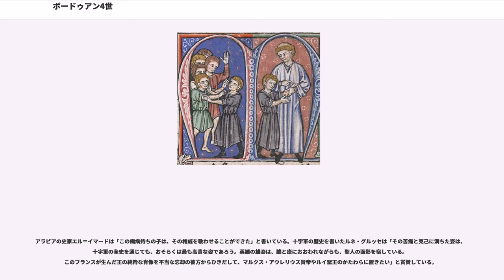ボードゥアン4世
ボードゥアン4世（Baudouin IV, 1161年 – 1185年3月16日）は、エルサレム国王（在位：1174年 – 1185年）。エルサレム国王アモーリー1世の息子。

ボードゥアンは父に離縁された母アニェスとともに過ごすことなく、父の宮廷で育てられた。9歳から、古典学者・アラビア語学者・歴史家でありティルス司教となるギヨーム・ド・ティールに教育を受ける。ギヨームによるとボードゥアンは非常に才能豊かな、魅力ある美少年で、朗らかで、活発で、運動神経も良く、すでに一人前に馬を乗りこなした。頭の回転も素早く、人並み以上の記憶力を恵まれて、侮辱を忘れないが、受けた恩恵を忘れることはさらになかった。ラテン文学と歴史にはとりわけ熱中した。

ある日のこと、若い王子はエルサレムの諸侯の子どもたちと遊び、夢中になってお互いの手をひっかきあったが、ボードゥアンだけが悲鳴を上げなかった。驚いたギヨームが尋ねると、少年は何も感じないと答えた。そこで初めてボードゥアンが皮膚の病（ハンセン病ともいわれる）に冒されていることがわかり、医者に診せても治療ができないことが明らかになった。

ボードゥアンは13歳で王位に就いた。彼の最初の摂政はミロン・ド・プランシーで、次がトリポリ伯レーモン3世である。国外ではサラディンがスーダンからユーフラテス川にかけて統一する機運であった。1175年レーモン伯はホムス方面に先制攻撃し、サラディンにアレッポを手放させた。その間に14歳であったボードゥアン王はダマスから約5キロの地であるダレイヤまで軍を進めた。翌年7月にまたもアレッポを包囲しようとするダマス軍に陽動作戦を加え、アンジャルの付近で破る。

1177年、エルサレム王国の精鋭がシリア北方で戦っている間に、サラディンは守りの薄くなった王国西南部のアスカロン要塞に、エジプトから騎兵で急襲した。王は400名の手勢を率いて「真の十字架」を奉じて立ち向かい、サラディンより先に要塞に着くが2万6千のエジプト兵に包囲される。エルサレムまで攻めこむつもりのサラディン軍を追い、敵の遊撃隊に焼き払われた農地を見ながら、やがて川床へ入る敵軍を見つけると「弱者のうちに力を現す神が、病気持ちの王を鼓舞したもうた。王は馬から降り、大地に跪き、十字架の前にひれ伏して、涙ながらに祈りあげた。そのさまを見て、すべての将兵は感きわまり、この期におよんでは、一歩も引かぬこと、馬首をめぐらすものは、だれでも裏切り者と見なすことを誓った。将兵は馬にまたがり、突撃に出た」（ミシェル・ル・シリアンの年代記より）。イスラム教徒は病身の少年が率いる300の騎兵に蹴散らされ、ボードゥアンはエルサレムに凱旋した（モンジザールの戦い）。しかし、1179年6月10日のマルジュ・アユーンの戦いでは敗れ、ヤコブの浅瀬の戦いではシャステレ城の建設を頓挫させられた。同年10月にヨルダン川上流に要塞を築き、サラディン軍と死闘を繰り返し、1180年にはイスラム勢と講和の協定を結ぶ。

ところが翌年、エルサレム王国の封臣である外ヨルダン領主ルノー・ド・シャティヨンが非常識にも休戦破棄を告げずアラビアのヒジャーズ地方へ侵入し、大きな隊商をおそったため、サラディンはエジプト全軍でルノーの領地・外ヨルダンに押し寄せた。ボードゥアンはルノーの行いに激しく憤ったが、1182年6月に救援を呼びかけられてモアブからガリラヤまで転戦し、サラディンの大軍を追い返した。8月にはベイルート防衛にも成功している。

ボードゥアンはイスラム圏でもヌールッディーンの家系に属するアレッポ総督とモスル総督の独立を助けサラディンに対抗する。この2つの都をサラディンが攻めるとボードゥアンはダマスとホーラン地方に強力な牽制攻撃をかけて、ダマス近郊のダレイヤまで進出した。1183年11月にルノーがまたしても私掠船でヒジャーズ地方を荒らし、サラディンの反撃を誘う。ボードゥアンは全身不随、盲目という有様で軍の後から担架でルノーの要塞であるケラク城に着き、サラディンの軍と戦った（）。サラディンが退却した後、守備隊を増強し城壁を立て直すまで、エルサレムに帰らなかった。

一方、病がつのり結婚の望みが絶えてしまったので、ボードゥアンは王位継承問題に決着をつけておく必要があった。

レーモン3世は思慮分別に富み、サラディンと個...